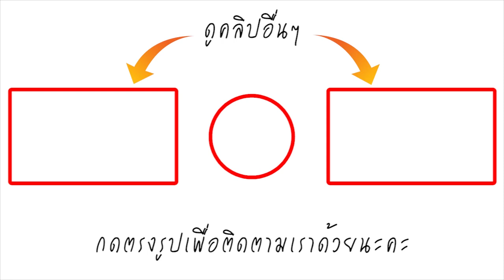เปิดความรวย เอ ศุภชัย เผยแล้ว ใครคือคนที่ได้มรดกมหาศาล ทั้งที่ไม่มีลูก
เอ ศุภชัย ย้อนอดีตครั้งมีเงินในบัญชี 5 หมื่น ใส่เชิ้ต นุ่งยีนส์ขาดๆ รองเท้าแตะ ไม่สำอาง ปั้น ป๋อ ณัฐวุฒิ ใหม่ๆ ตอนนั้น ป๋อ จบจากอังกฤษ ป๋อ บอก เอ มึงจะแต่งตัวแบบนี้ไม่ได้ มึงต้องมีรถขับ

แล้วเรายังต้องให้เงินป๋อ ด้วย เพราะถ่ายละครช่อง7 ใหม่ๆ 1 ปี เขาไม่มีเงิน ต้องจ่ายเงินให้ป๋อเดือนละหมื่นห้า เราก็ต้องไปทำงานอื่นๆ หาเงินมาซัพพอร์ต ป๋อ ต้องทำงานให้มากขึ้น เพื่อให้มีรถ เพื่อให้ตัวเองดูดอย่างที่ป๋อ แนะนำ

คนชอบถาม ทำไงจะรวยเหมือนพี่เอ ทุกอย่างชะตากำหนดมาแล้วว่าต้องมีเงินร้อยล้าน พันล้านเมื่อไหร่ แต่เราต้องเดินไปเรื่อยๆ อย่านั่งอยู่กับที่ มันไม่มีหรอกนั่งเฉยๆ แล้วมีราชรถมาเกย ต้องขยัน เงินมีอยู่ทั่วทั้งโลก มันจะมาหาเราเอง